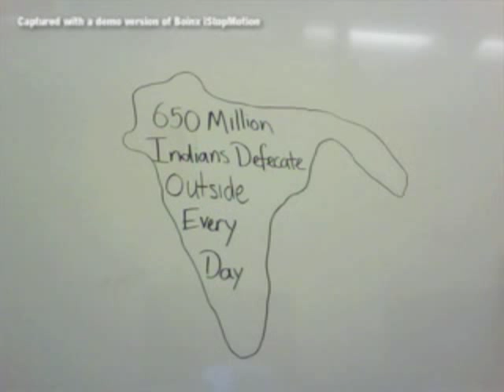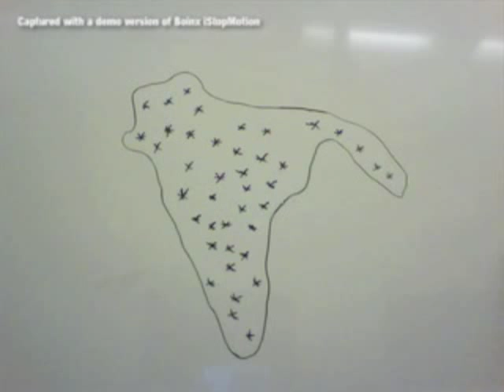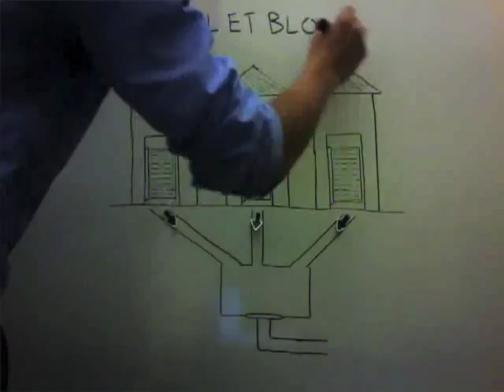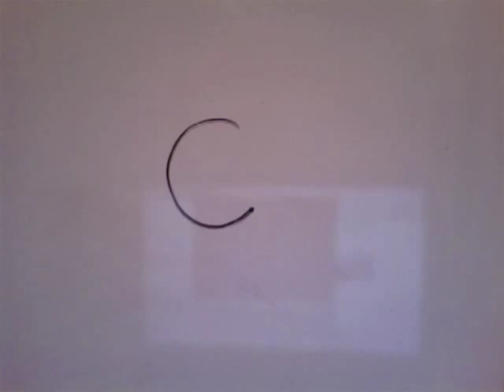Humanure Power Project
The Humanure Power Project is looking to combat two major problems facing the rural north-eastern Indian state of Bihar; the management of human waste and electricity among residents. Watch our video to view our solution!

You can make the Humanure Power Project a reality by going to the website below, taking a couple minutes to register and vote for our project in the Dell Social Innovation Challenge! Thanks everyone!

Nyatiti by Andrew Bird off the album Useless Creatures